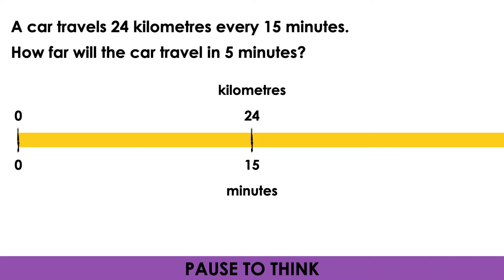Scaling Ratios to Solve Proportions | Ratios & Rates Visual Number Talk Prompts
This set of visual number talk prompts is taken from the number talk section of Day 2 in the Make Math Moments Problem Based Unit called Stacking Paper!

Students will engage in a visual number talk using geometric patterns to develop a deeper understanding of the following big ideas.

There are two types of ratios; composed unit and multiplicative comparison;
Thinking of a ratio as a multiplicative comparison involves describing
a quantity as “a number of times greater than another” or describing a quantity as “a fractional part of another” and often (not always) involves a ratio comparing quantities with the same units;
Ratios can be scaled in tandem to reveal an infinite number of equivalent ratios;
Although all ratios can be scaled in tandem, ratios thought of as a composed unit lend themselves more naturally to scaling;
Quotative division is applied when trying to determine a scale factor between two quantities/measures of the same unit (i.e. packs of paper and packs of paper, height and height);
Scaling ratios in tandem is thought of as a type of ratio reasoning;
An equation of two equivalent ratios is known as a proportion;
An unknown quantity from a proportion of equivalent ratios can be found by using quotative division to reveal a scale factor between two corresponding known quantities from both ratios;
A variety of mathematical models can be used as a tool for solving problems involving a proportional relationship and as a way to represent or prove your thinking. Some of these mathematical models include double bar/double number line models, ratio tables, two variable graphs, and equations;
The graph of a proportional relationship is linear and crosses through the origin, (0, 0); and,
The graph is helpful for identifying a trend or relationship between variable quantities and can be helpful when seeking to approximate the value of unknown quantities in that trend and/or relationship.

To get the full breakdown of this Visual number talk Prompt Set, head